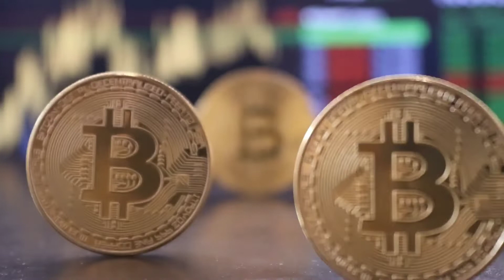Key to successful life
सफलता की चाबी